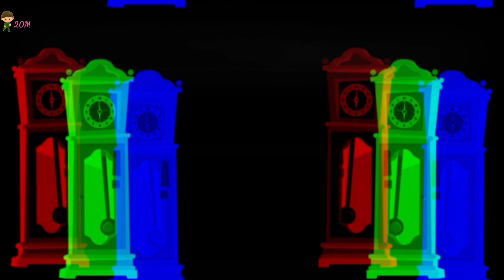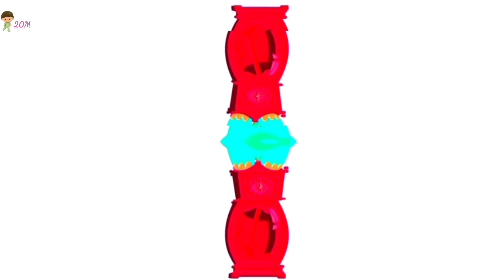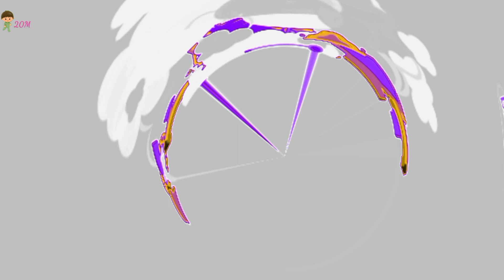ALL ELEPHANTS SCENE+1.8speed+AUDIO+FUNNY+CHIPMUNK+MIRROR+GLITTER+INSPIRED BY HDD#nurseryrhymes